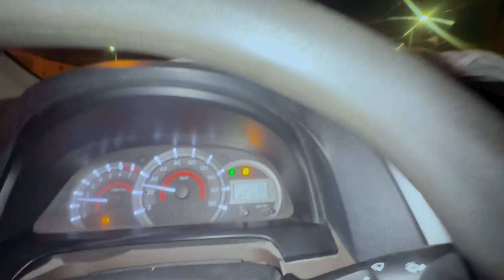किसी को कफ़ाला चाहिये तो बताये अर्जेंट वीसा Available | Saudi Arabia House Driver life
specially Thanks to @MSK Bhai

Driver
Home diver